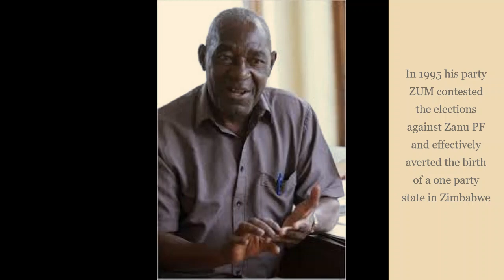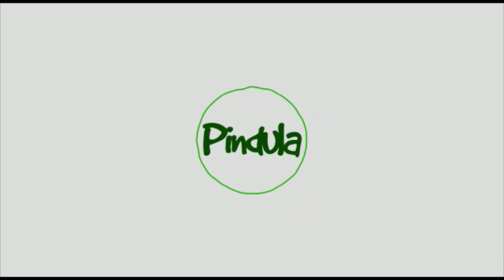6 Things You Probably Didnt Know About National Hero Edgar Tekere